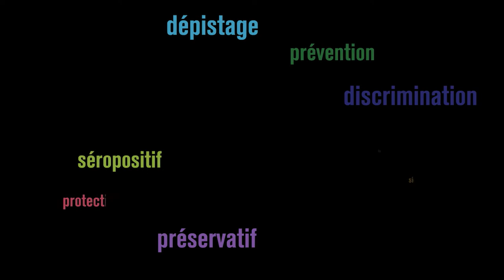Marco nous parlent du VIH-sida: 1er décembre